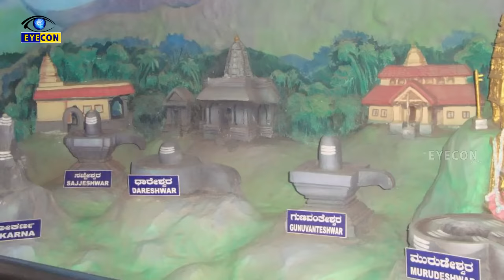ఆత్మలింగ క్షేత్రం గోకర్ణం || Mahabaleshwar Temple, Gokarna || Eyeconfacts